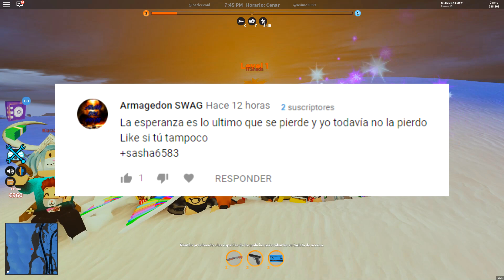TODO SOBRE LOS NIVELES, BASES Y VEHICULOS!!! 💥 Jailbreak Roblox Actualizacion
Nuevo vídeo de Roblox en Jailbreak enseñando la nueva actualización! entrando a la base policial, viendo el batmovil y el sistema de niveles!